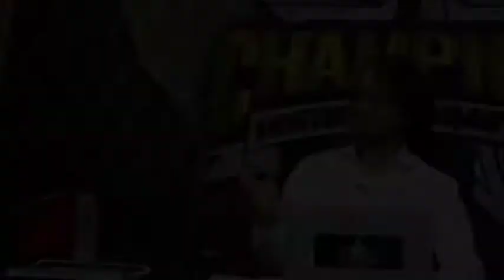E-Rickshaw wale ne krdi चोट 🤬